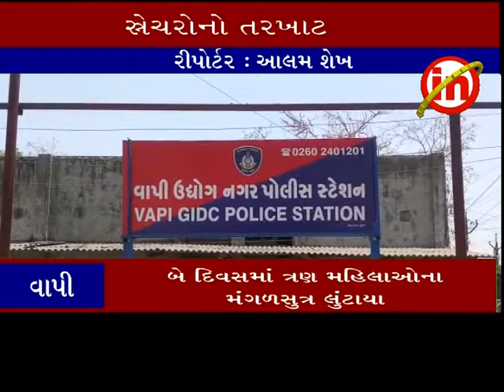વાપી ઃ બે દિવસમાં ત્રણ મહિલાઅોના મંગળસુત્ર લુંટાયા